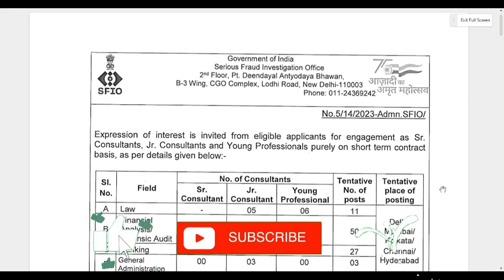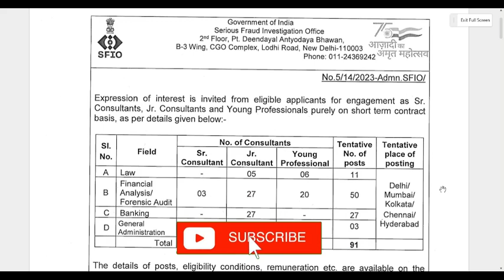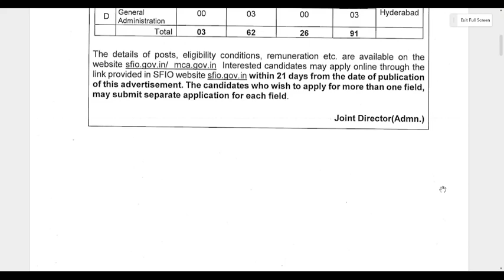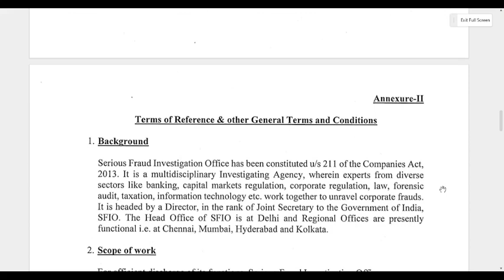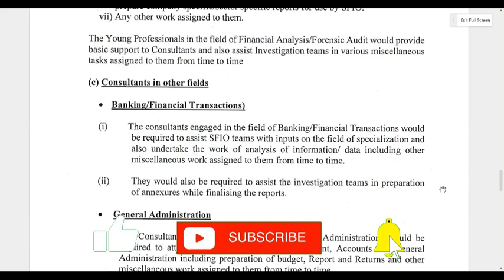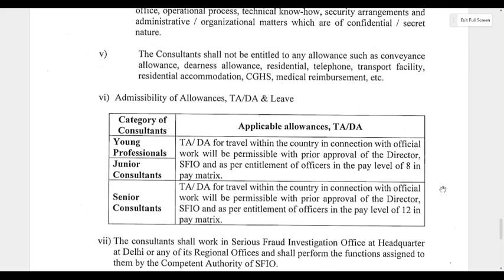YOUNG PROFESSIONAL VACANCY IN SFIO | GOVT JOB VACANCY | LEGAL JOB VACANCY | LAW OFFICER VACANCY 2023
Hey
Today I am going to update you on a New Legal Opportunities as a YOUNG PROFESSIONAL & JUNIOR CONSULTANT at SERIOUS FRAUD INVESTIGATION OFFICE (SFIO)

Related Links : legalcareers govtjobs govtjob governmentjobs government legaljobs legaljobs2023 job jobvacancy lawjobs lawgraduate lawstudent lawyer lawyers advocate advocacy advocates sarkarinaukarigk sarkarinaukri rbi rbijobs legalofficer rabirecruitment highcourt judiciary judiciaryinterview judicial civilcourt civiljudge upjudiciary biharjudicial mpjudiciary2023 delhijudiciary haryanajudiciary punjabjobs assam upciviljudge upcoming vacancy highcourt supremecourt supremecourtofindia advocate advocatelife lawyer law lawyer legalservices legaladvice clat clat2022 govtjobs judiciarymotivation judiciaryexams civiljudgeexam civiljudge judgement judges legaljobs lawjobs hjs djs mpsc bpsc uppsc jm jmm vlogs bpsc biharjudicial biharcivilservices biharciviljudge biharexams bihar biharexposenews rajasthanjudiciary rjs rajasthanjudiciary rajasthanjudiciary civiljudge civilcourt court courtproceedings apo adp advocate advocatelife lawyer law app govtjobs legalservices legaladvice legaljobs jlo juniorlegalofficer lawofficer legalofficer law lawyer advocatelife aibeexam aibexvexam aibe17 allindiabarexamination barexam barexamprep hpjudicary hpjobs hpjobs2023 himachalpradesh himachalcivilservice himachalcivijudge himachalpradesh facilities salary legalservices upjudiciary biharjudicial delhijudiciary haryanajudiciary punjabjobs hjs djs lawyer civiljudge civilcourt lawjobs legaladvice judiciaryexams job upjudiciary upciviljudge biharjudicial mpjudiciary2023 lawvacancy legalvacancy lawjobs legaljobs judiciaryexams judiciary civiljudge civiljudgeexam legaljobs legalcareers delhijobs delhincrjob psujobs psu psujob powergrid POWERGRIDVACANCY POWERGRIDRECRUITMENT psujobs psu legaljobs DVC DAMODARVALLEYCORPORATION lawjobs TCIL psu mha ministryofhomeaffairs ministryjobs jnpadma legaladviser legalservices disney disneyhotstar disneyplus disneyhotstar DISNEY+